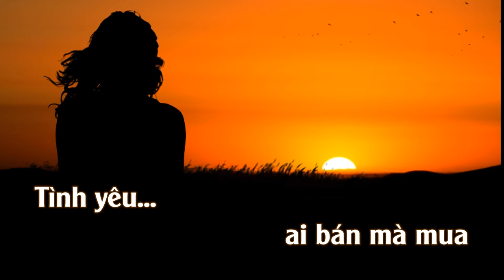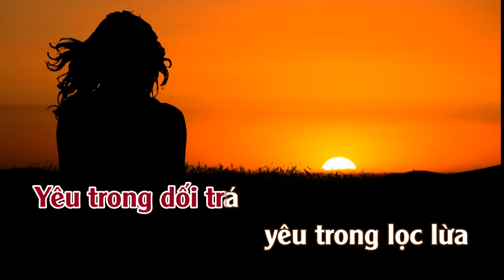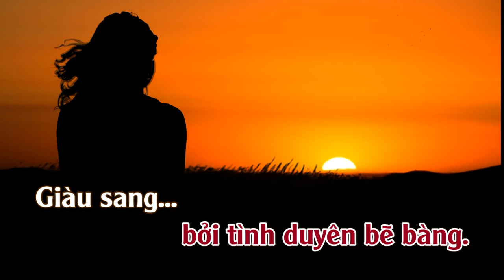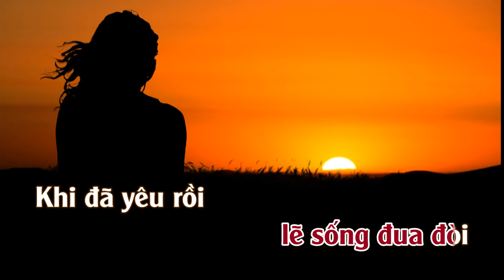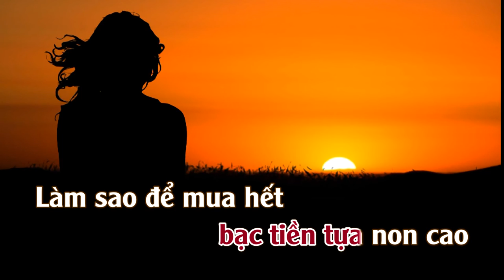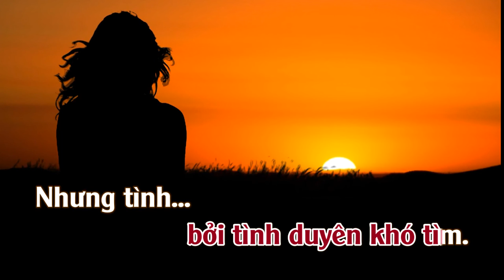Người Giàu Cũng Khóc | Karaoke Tone | Nữ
Người Giàu Cũng Khóc---Tác giả: Hàn Châu